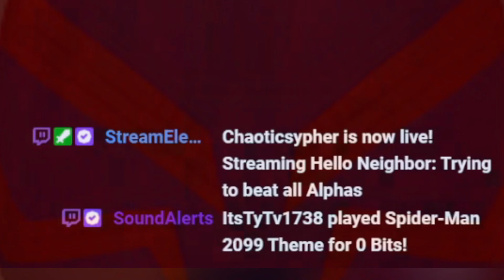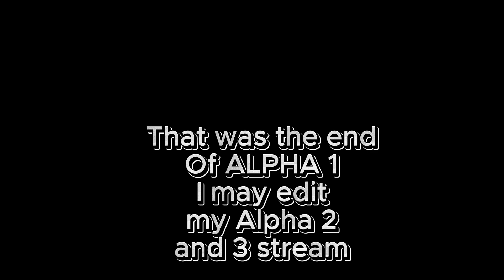Hello Neighbor Alpha 1 Stream ( My favorite moments)